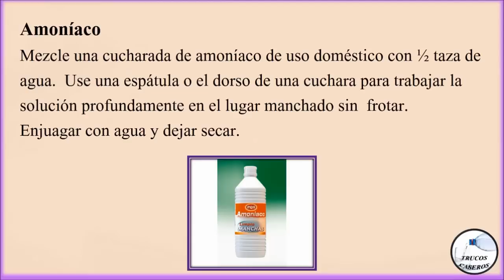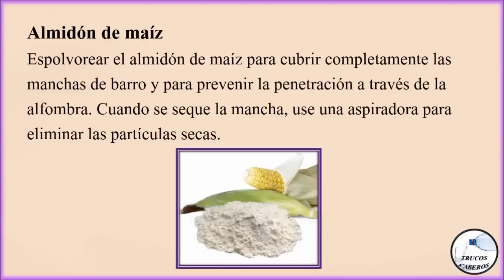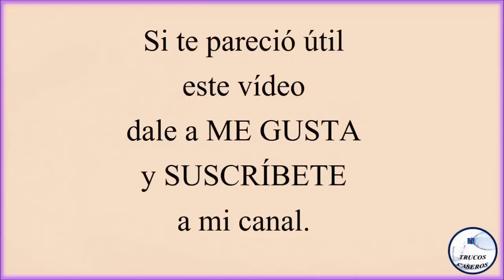Trucos caseros para limpiar alfombras en casa - Productos para limpiar alfombras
Saludos.